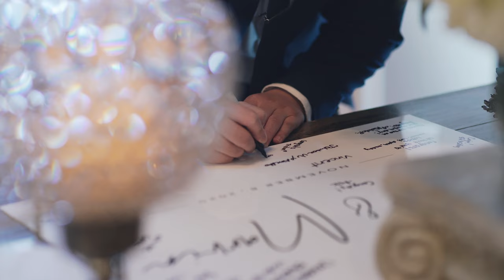Casa Bella Event Center Ballroom Wedding Sunol California Epic Energetic Highlight Video Upbeat Film